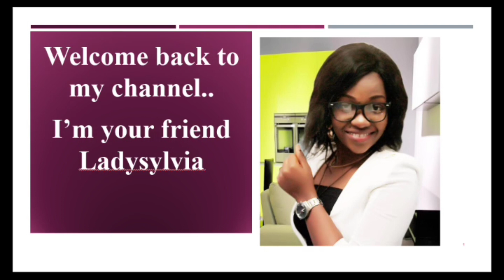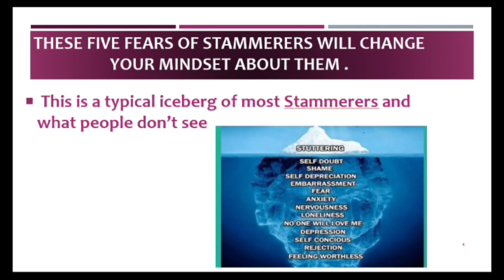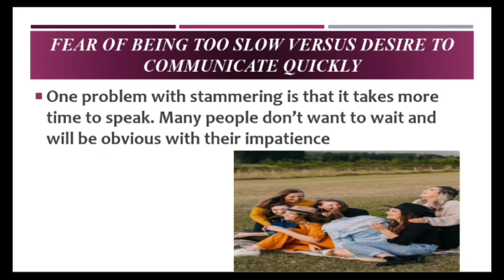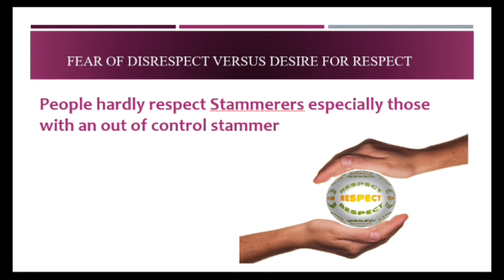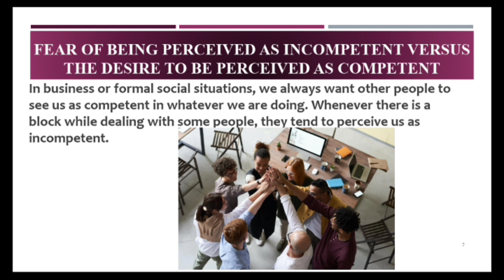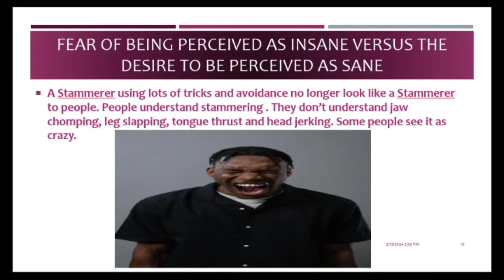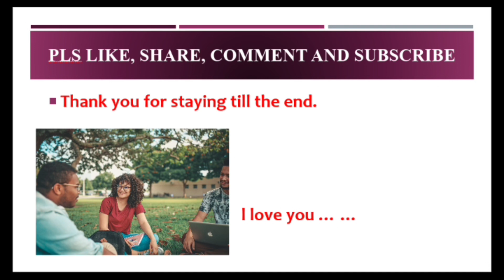These Five Fears Of Stammering Will Change Your Perception About Stammerers.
The Fear Of Stammering Leads To Blocking Which Leads To Avoidance Mechanisms Which Leads To More Fear Which Leads To Another Fear. Unless You Understand These Fears Which Stammerers Pass Through, You May Find It Difficult To Have The Right Perception About Them.